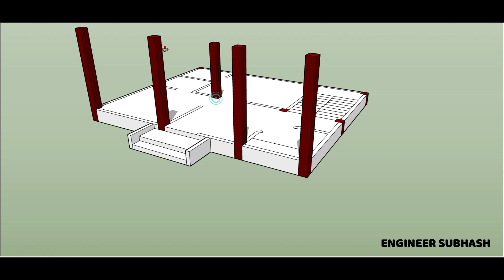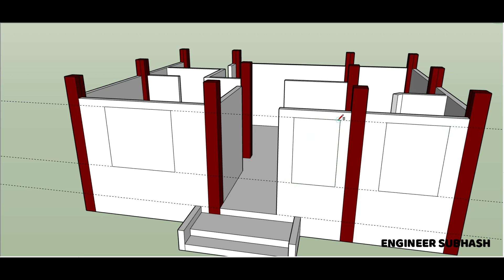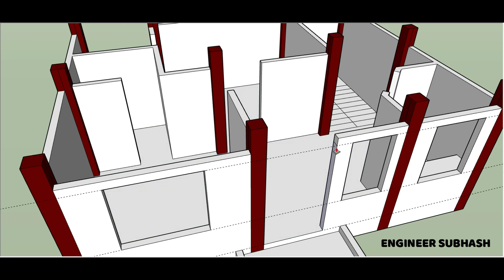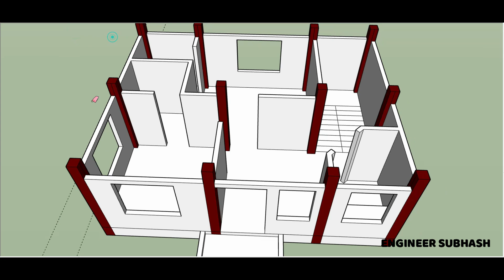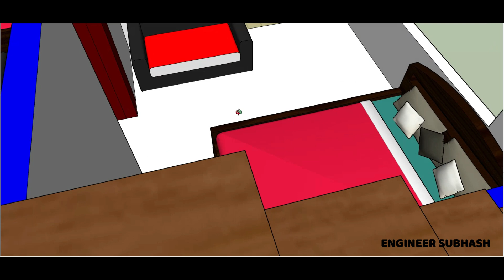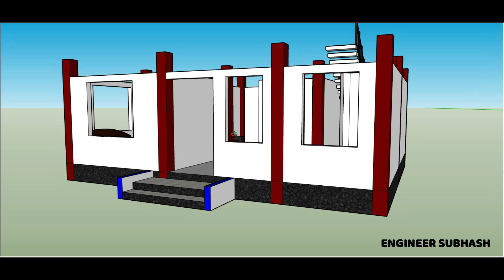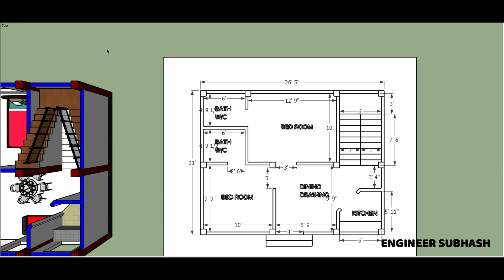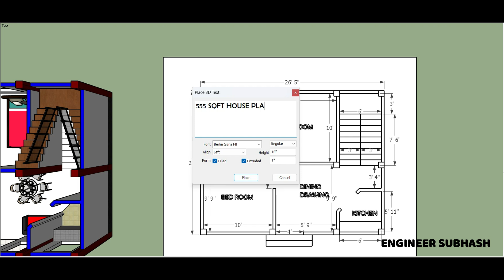555 sqft house plan II 2 room बहुत अच्छा घर डिजाइन II 21 x 26 home design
555 sqft house plan
2 room बहुत अच्छा घर डिजाइन
21 x 26 home design